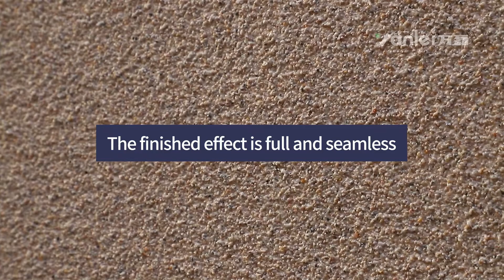Stone paint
Vanlei unique technology can effectively improve coating rate, and brings the look and feel of natural stone to exterior buildings. With premium acrylic emulsion, it delivers excellent adhesion and resistance to cracking and peeling.